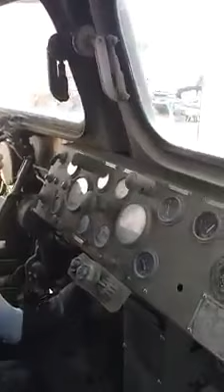allis artillery tractor ride along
ride along in a world war two allis high speed artillery tractor